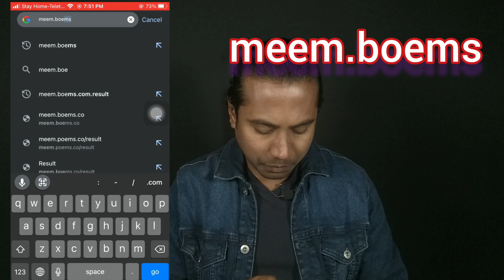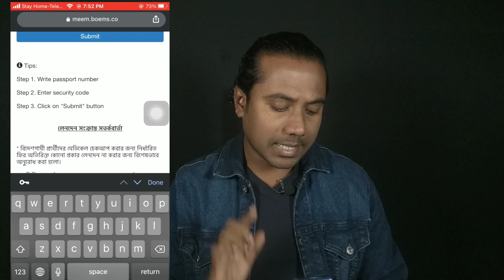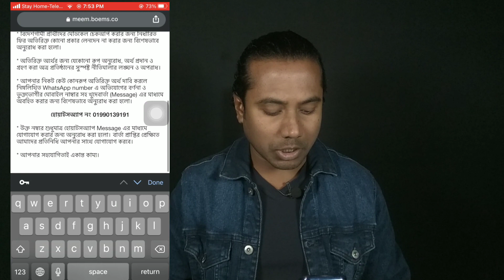কলিং ভিসায় মালয়েশিয়া মীম মেডিকেল সেন্টারের মেডিকেল রিপোর্ট অনলাইন চেক করুন Malaysia medical report?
কলিং ভিসায় মালয়েশিয়া মীম মেডিকেল সেন্টারের মেডিকেল রিপোর্ট অনলাইন এ চেক করুন | Calling Visay Malaysia medical report?
Malaysia medical report online | Medical report check by passport | sumonstricks
gcc medical report check
gamca medical status check
medical test report
medical report check
online free medical report check
passport medical report check online
gamca medical report check
gamca medical report check online
online medical report check
medical result check online
gcc medical report online check
lmra medical report check
check my medical report
gamca medical test report
saudi gcc medical report online check
passport medical report check
gamca report check
gcc medical report status check
gamca medical check status
medical test result
gamca medical status check online
gamca medical report check online status
gamca online report check
medical check up report
check medical status gamca
check gamca medical status
gcc gamca medical status check online
gamca check medical status
gcc gamca medical status
gcc check medical report
check medical result online
gamca medical check report
gamca test report
gcc gamca medical report check
medical test report check online
check my medical report online
gulf health council medical test report
online gamca medical status
gamca status by passport number
reliance medical lab report check
health check up report
gamca medical online check status
check medical status gamca slip
online ultrasound report check
gcchmc check medical report
check gamca medical status online
gamca medical test status
medical report status check
gamca medical report status online
gamca medical test report online
aiims blood test report
gamca check medical report
online doctor report check free
gamca medical status online
reliance medical lab online report check
gcc medical test results
gamca medical report check status
check dha medical report online
gulf medical report check online
al hilal medical report check
pr medical examination report
www gamca medical report check online
gamca medical test report check online
gamca test result
gcc online medical report check
gamca medical online report check
al hilal medical report check online
check gamca medical report online
blood checkup report
gulf medical test report
www gcc medical report online check
medical report check up
fomema medical report check online
online medical report check free
gamca report online check
gulf medical report check
online check gamca medical report
gcc medical test report
gamca test result online check
online medical test report check
efada check medical report
gamca medical status online check
gamca medical test online check
gamca report check online
gamca online check medical report
reliance medical lab report check online
gamca medical test results online
check medical test results online
quest medical centre online report check
check medical report by passport number
gamca medical test result
medical report check from passport
medical report check with passport number
medikal ripot check
efada online medical report
gamca test report online
gamca medical report online status
check online medical report gamca
check the medical report
gamca medical online check report